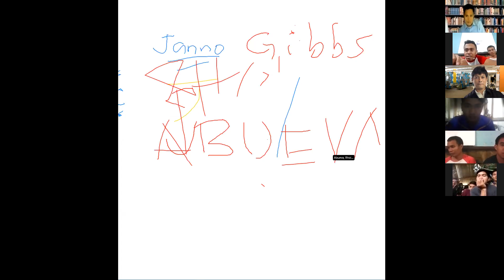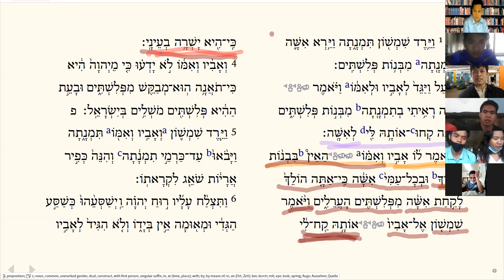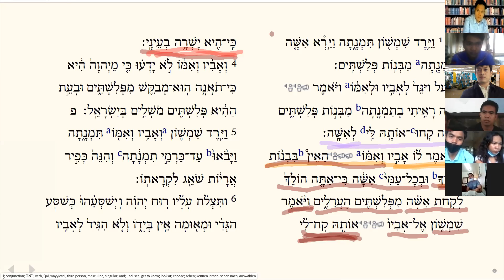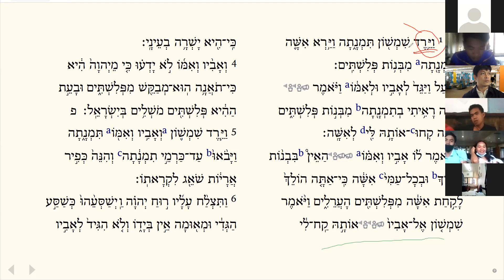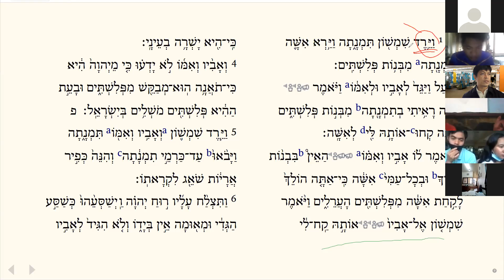Judges 14, 1 3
Reading and parsing of Judges 14:1-3 based on the BHS.